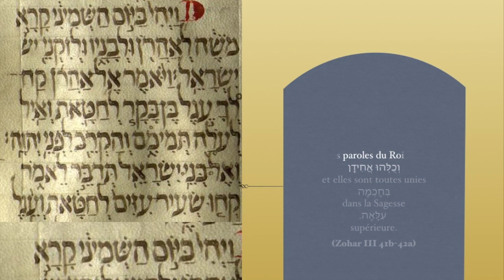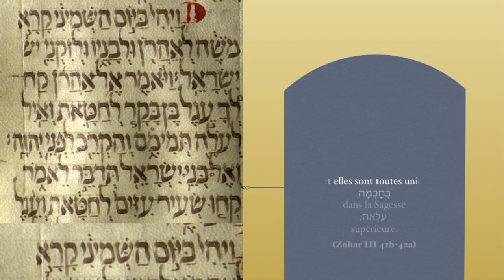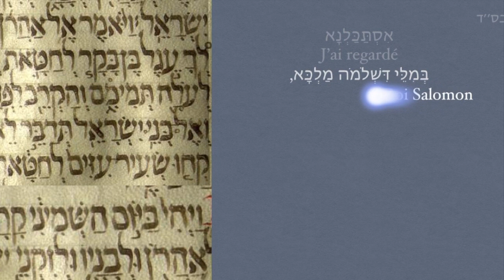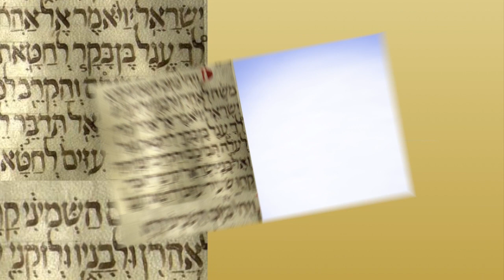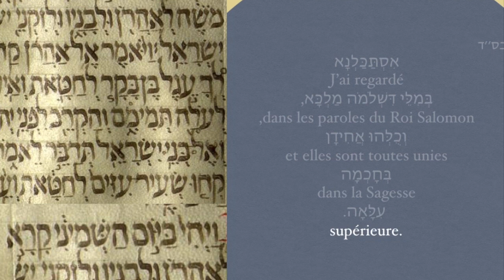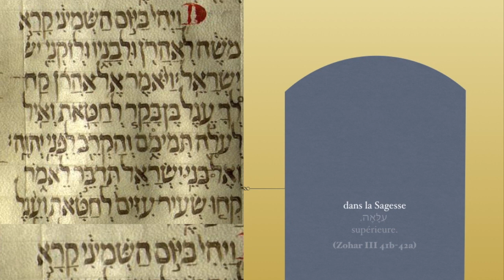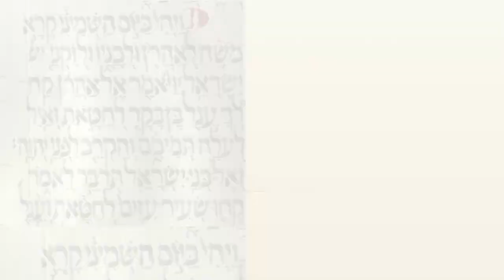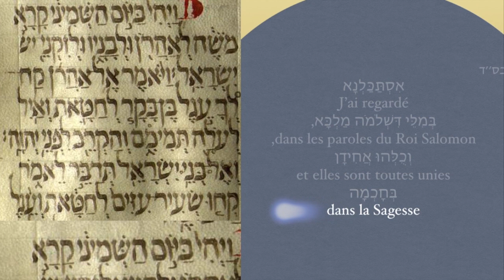Zohar Hoq Lé-Israël- Shemini Jeudi- Michaël Sebban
La gravité de l’impureté des aliments interdits. Le mystère de l’impureté du corps et de l’âme. La sainteté des âmes d’Israël.
« Et je jetterai sur vous des eaux pures et vous serez purifiés de toutes vos impuretés » (Ezéchiel 36, 25).